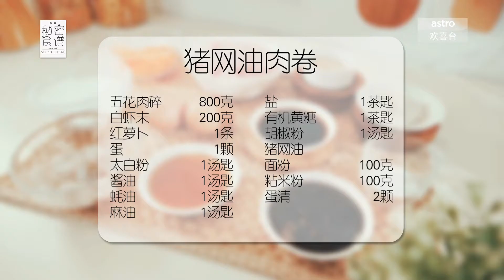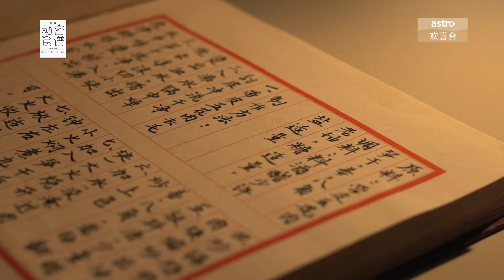欢喜秘密食谱 | 猪网油肉卷 | 好怀念的古早味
由太婆传下来的肉卷做法，依旧保留着原始的味道

📺 欢喜秘密食谱 | 1月4日起 星期一至五 9:25PM | 星期日 9PM（完整播出）